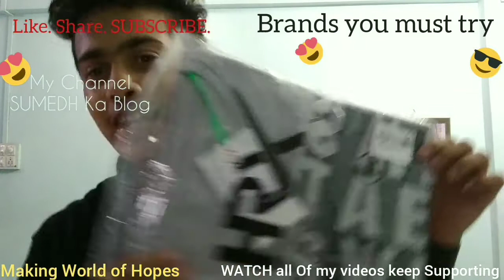HrX Unboxing of T-Shirt Just for Price 1,499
HrX best Quality
Product 5 Star Quality
Try making best Trend
Follow Lifestyle
Trends
Looks Indian
Hritik Roshan Brand